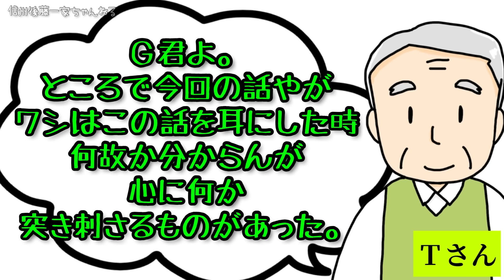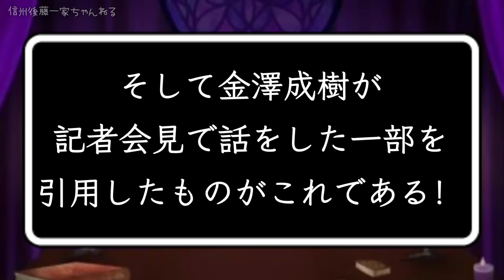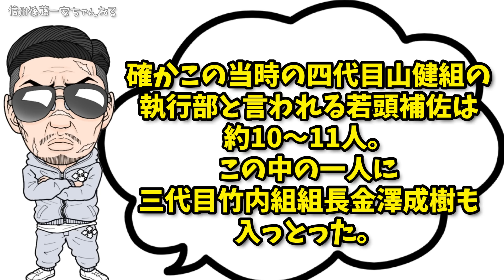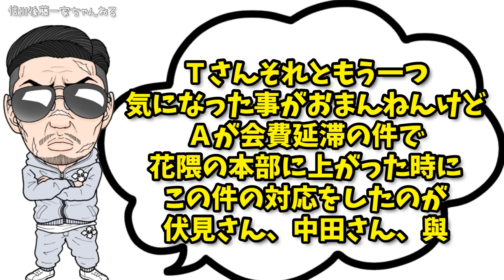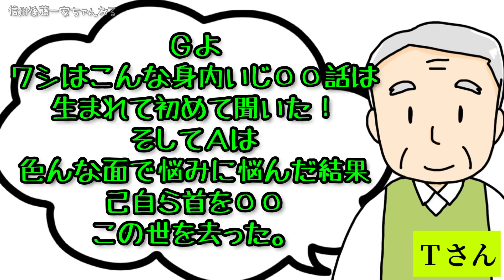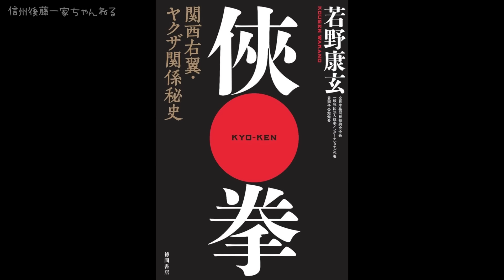【新作】四代目山健組執行部◯決！任侠山口組記者会見（花隈の本部に上がる）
＊動画によっては登場する人物名、一部の組織名は仮名です。ご理解頂きご視聴ください。

【関連動画】
神戸山口組　井上邦雄親分のお話…四代目山健組はフィリピンでシノギをしていた！

＊信州後藤一家チャンネルの事情により【Gの事件簿channel】にて載せております。

信州後藤一家Gのお知らせ！！
この度メンバーシップを開設いたしました。
メンバーチャンネルでは普段の動画より、ちょっと濃い動画、メンバー限定特別動画等を配信させてもらいますので良ければメンバー登録の方を宜しくお願いします。

(メンバー限定は毎月動画を二〜三本配信とメンバー限定ライブ配信します。8月のメンバー動画タイトル未定、※ライブはアーカイブに残しません！）

★Gのlineスタンプ
Ｒ4年3月22日第三弾発売
LINEスタンプ→Tchannel  で検索

【公式信州後藤一家チャンネル】